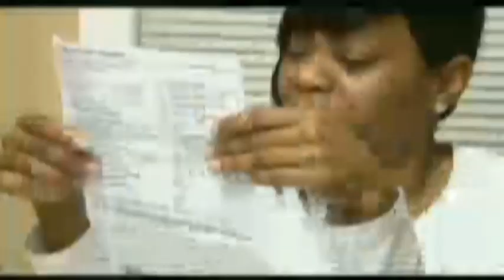Lifeline PL {We Wrestle with Principalities And Powers} Part 2